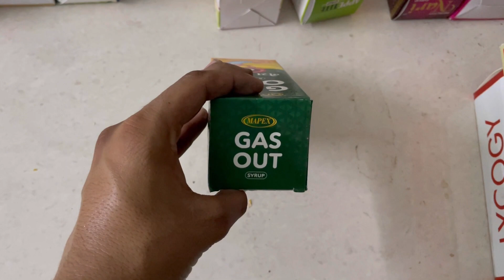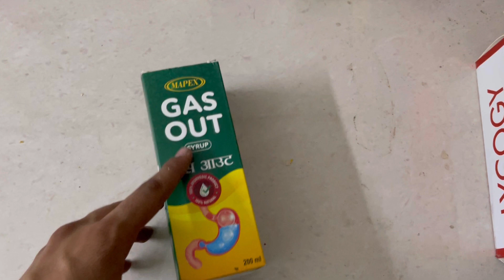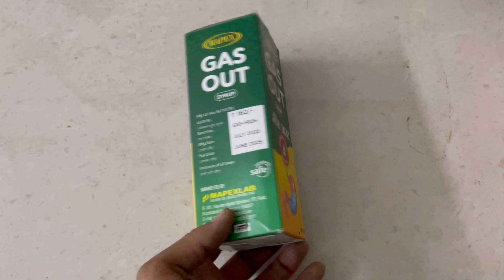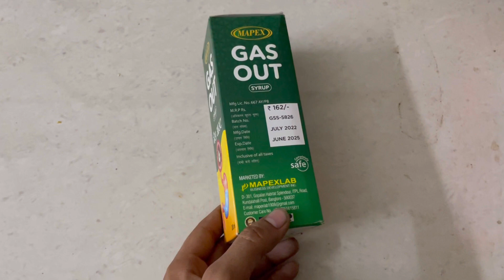GAS OUT Syrup Review Hindi कितनी भी पुरानी कब्ज पेट, और, लीवर, सारी समस्या दूर करता है